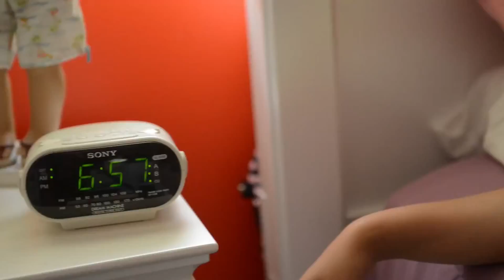SWEET SIXTHEEN VALERY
LLAMENOS Y CON GUSTO HAREMOS SU PRESUPUESTO DE ACUERDO A SU NECESIDADES TEL - Innovation Media New York and Leo Niño Studio

Desde Enero del 2006, en INNOVATION MEDIA NEW YORK nos dedicamos a la producción audiovisual y fotográfica en sus distintos géneros y formatos, teniendo como misión, el diseñar herramientas de comunicación efectivas y acordes a las necesidades de nuestros clientes, aportando nuestra experiencia y creatividad en el desarrollo de cada proyecto.

Nuestros servicios están orientados a la Realización de proyectos audiovisuales desde la idea hasta la entrega del producto editado, entre los que se destacan, Cortometrajes para cine, Producción de programas de televisión, Videos Corporativos, Institucionales, Promocionales, Spot Publicitarios, Videos de Capacitación, Documentales, Registro de eventos de moda, Testimoniales, videoclips musicales, Comerciales de Televisión, cubrimientos de bodas, 15 y sweet sixtheen, bautizos, Babyshowers, graduaciones, comuniones, eventos empresariales y deportivos, conciertos musicales y  fashion shows. Además ofrecemos servicios de Edición y post-producción de audio, vídeo y multimedia.

Realizamos todo tipo de fotografía profesional para Modelos de catálogo y pasarela, Books fotográficos, portafolios para bebes y adolescentes, maternidad, bodas, bautizos, 15 y 16 años, mascotas, comuniones, fotografía empresarial y comercial, Magazines, cubrimientos fotográficos de los más importantes eventos de New York y E.E.U.U (Premios Juventud, premios lo nuestro, Latin Grammy’s, Premios Billboard, premios tu mundo, los Oscar, los 50 más bellos de People en español, semana de la moda en NY, conciertos, entre otros.)

Innovación Media New York, Cuenta con un equipo de profesionales altamente calificados, formado por periodistas, Directores de cine y televisión, expertos en comunicación y en Internet, diseñadores gráficos, Editores, realizadores y técnicos Audiovisuales, Camarógrafos, Fotógrafos profesionales, modelos, maquilladoras, estilistas, relacionistas públicos  y presentadores.

Nuestro lema es: RESPONSABILIDAD Y PROFESIONALISMO

Ivan Morales
DIRECTOR Y PRODUCTOR EJECUTIVO.